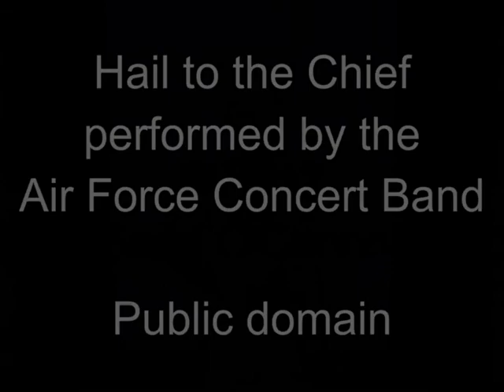Campaigning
This is a new animation with my standard donkey and elephant characters. This sums up my general view of campaigns so I won't rant about them. I used Blender, Audacity and Virtualdub for this.